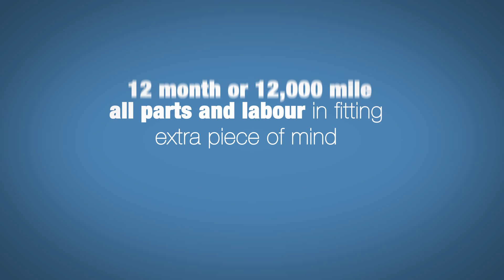customer pledge draft 2